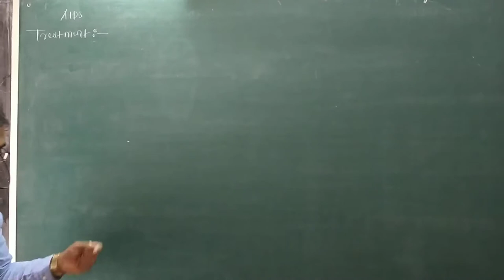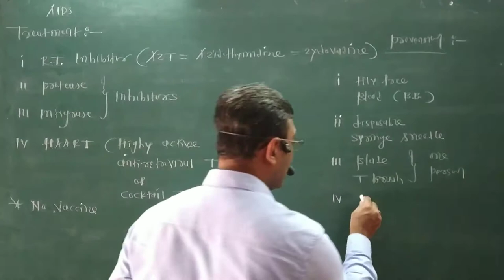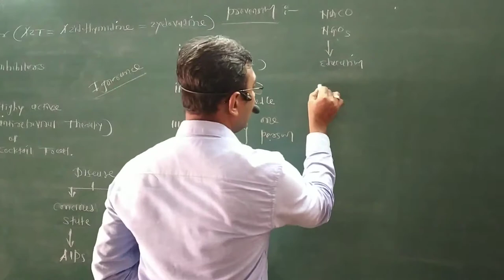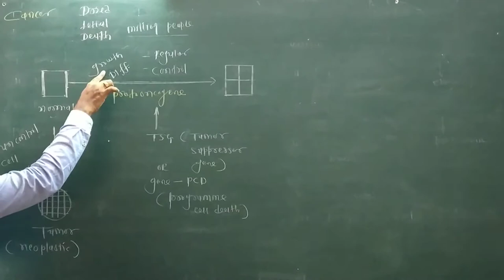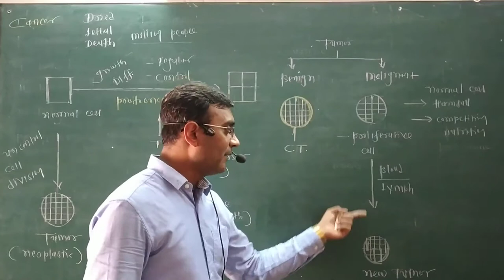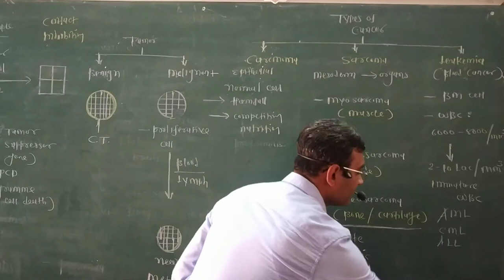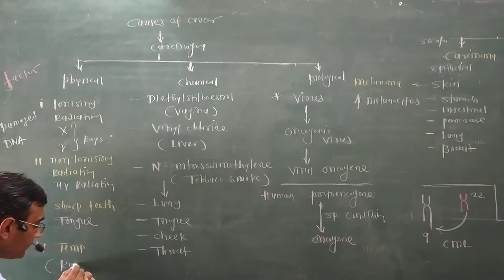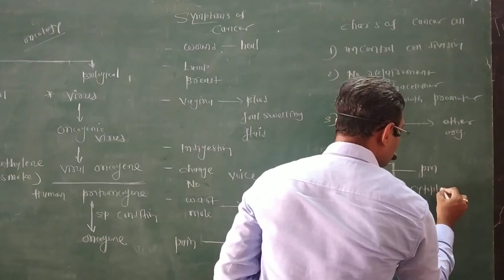12 EM Ch. 8 L. 8